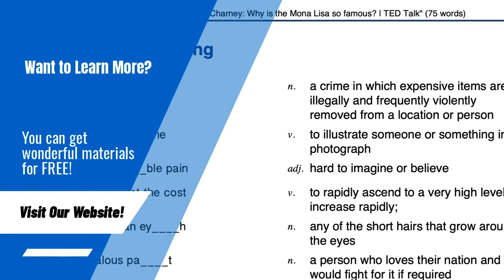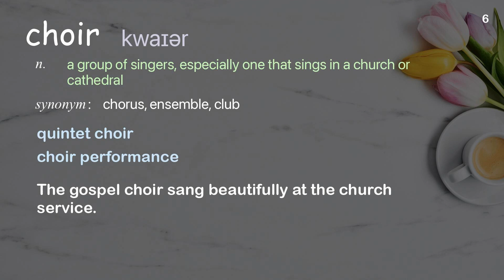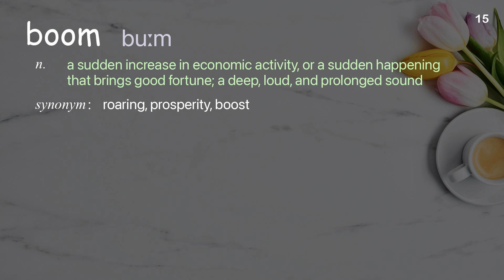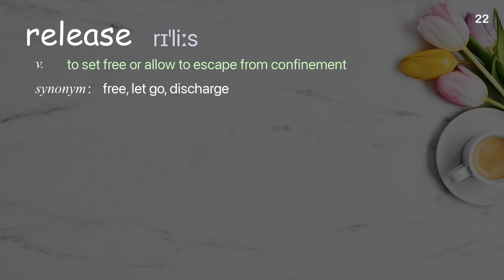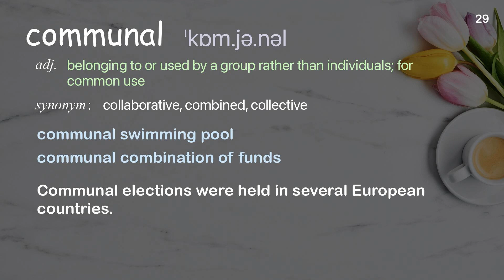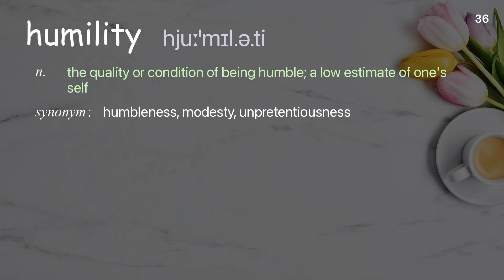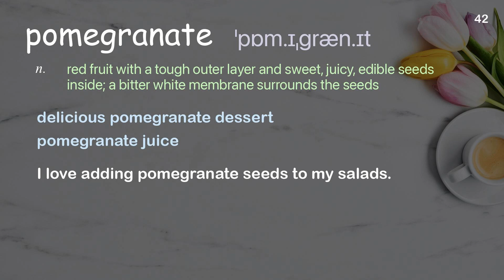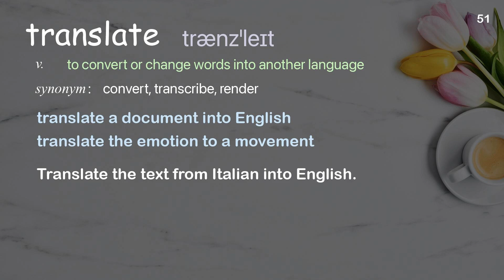51 Academic Words Ref from "Eric Whitacre: Virtual Choir Live | TED Talk"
■PLEASE NOTE

■Reference Source
Eric Whitacre: Virtual Choir Live | TED Talk